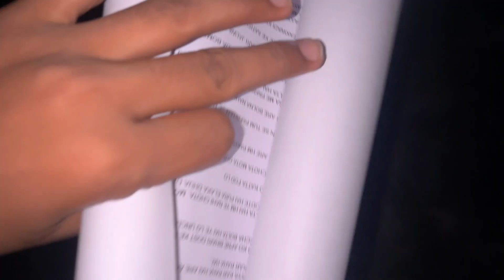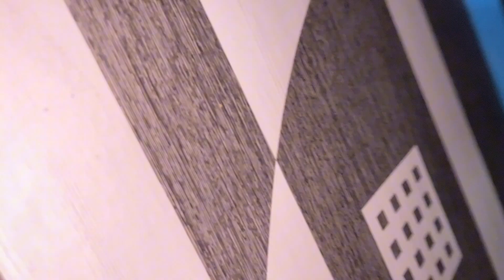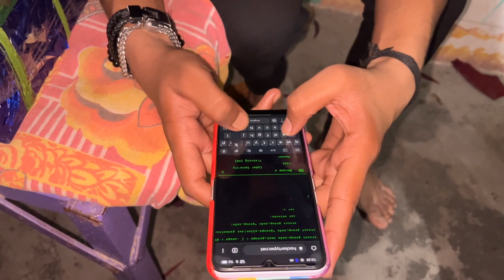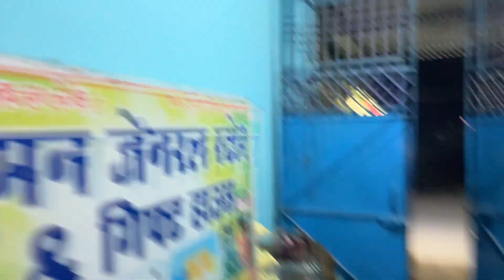Diwali Special Vlog